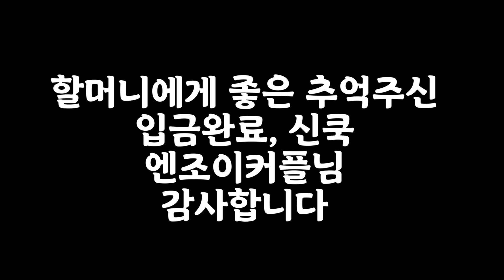엔조이커플에게 방구뀌는법 배웠습니다 ㅋㅋㅋㅋ